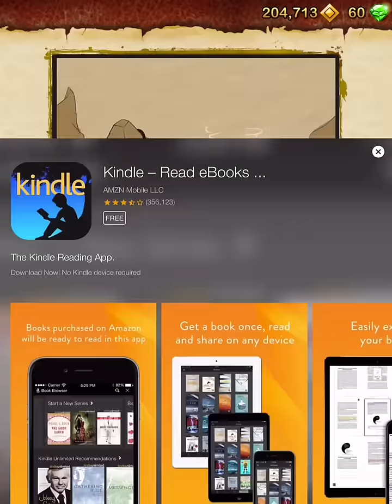Temple Run 2 | NEW FLORA HAT - ESSENCE OF DEER Unlock - The Viking March #12 By Imangi Studios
Temple Run 2 | The Viking March #12 - FLORA ITEMS Complete - Found Hat  ESSENCE OF DEER Unlock
BRUCE LEE in Frozen Shadows Map By Imangi Studios

FEATURES

* New obstacles
* More powerups
* More achievements
* Special powers for each character
* Bigger monkey!!!

Imangi Studios, LLC Web SiteTemple Run 2 Support
What's New in Version 1.32.6
- Fixed a crash issue affecting some players